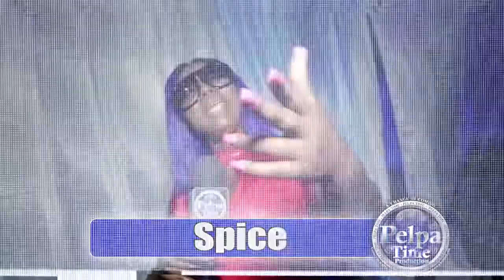Capleton bring back life in the party after burning fire AT FOOTLOOSE